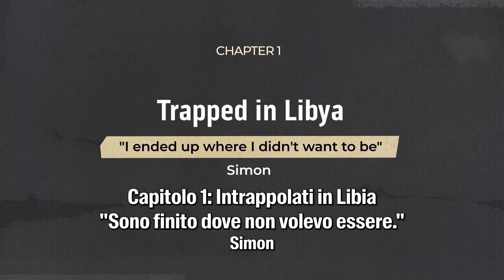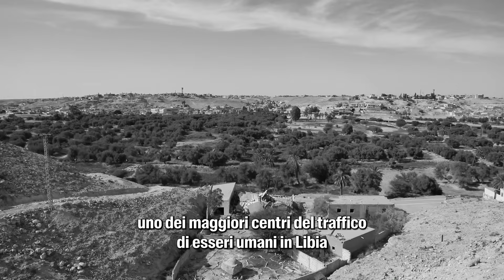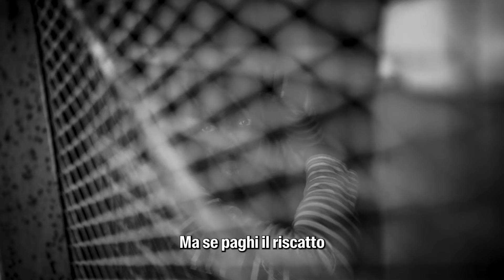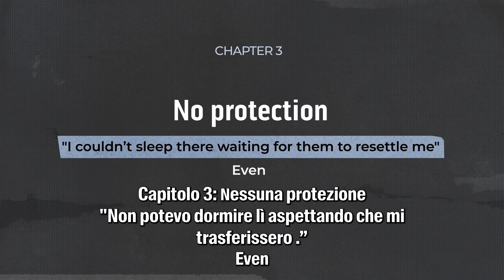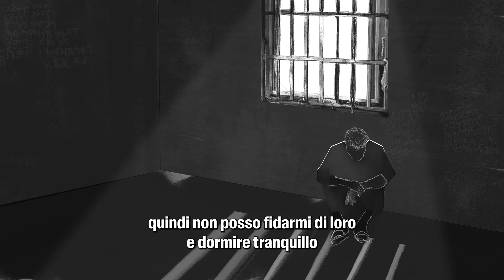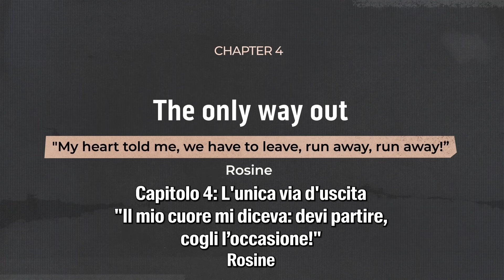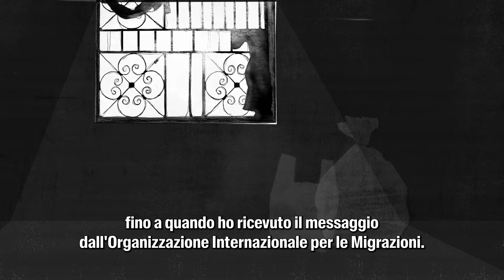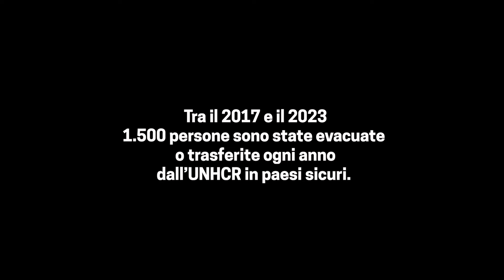(Mini-doc) "Fuori dalla Libia", la storia di Even, Rosine e Simon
Molte persone migranti come Even, Rosine e Simon si trovano a essere intrappolate contro la propria volontà in Libia prima di riuscire a fuggire dal Paese e tentare di raggiungere l'Europa.

In Libia i migranti possono finire nei centri di detenzione o nei centri di traffico di esseri umani. In entrambi i casi, le persone sono esposte alla violenza in ogni momento e subiscono torture, estorsioni e trattamenti degradanti, oltre a trovarsi in pessime condizioni igienico-sanitarie e spesso senza cibo e acqua. Non è raro che si diffondano delle malattie che se non trattate possono portare alla morte, come la tubercolosi.

MSF è attiva nell'assistenza ai migranti il Libia dal 2016 e nel Mediterraneo centrale con la nave di soccorso Geo Barents soccorre tutte quelle persone per le quali tentare la via del mare è spesso l'unico modo per fuggire dalla Libia.

In questo documentario abbiamo raccolto le testimonianze di Even, Rosine e Simon che sono arrivati in Europa dopo un lungo e doloroso viaggio, passando dalla Libia.